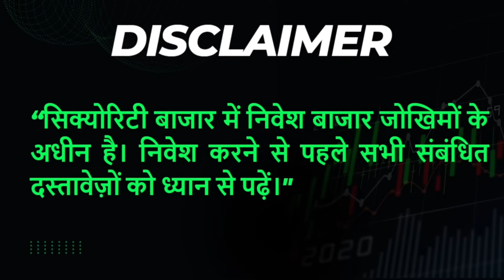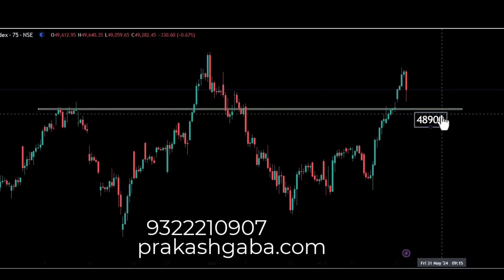Kya Dikhta Hai 28th May 24 by Prakash Gaba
Bengaluru Saturday 8th June, Vivanta by Taj Residency Road

Our Courses
ATM Self-Study Program English